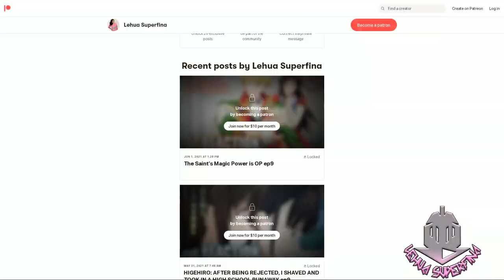BANISHED FROM THE HERO'S PARTY episode 8 | REACTION | Blessings and Demons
BANISHED FROM THE HERO'S PARTY episode 8
Anime REACTION

Banished from the Hero's Party, I Decided to Live a Quiet Life in the Countryside episode 8: Demons are a lot more related to the drug than we suspected and its been revealed Ademi took the drug in hopes of changing his Blessing and he's not the only one in Zoltan.

SYNOPSIS:
""You aren't really one of us--"

Unable to join the fighting on the front, the hero Red is cut and cast out of his adventuring party by the leadership.

"... Man, it was rough going for a while there."

Red has no idea how much of a panic his sudden absence has caused. He has been excitedly working towards the opening of his own little herb shop not far away.

"Do you think I could work here too? Lodging provided, of course!" Suddenly a former companion and princess is in his home?!

A fun little herb business! A flirty homelife with a tomboy princess! This unsatisfied hero's wonderful new life is about to begin!"